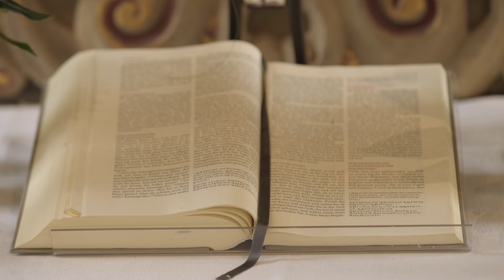Pfingstgottesdienst 2021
Pfingstgottesdienst aus unserer Hörster Kirche in Halle (Westf.).
Schön, dass Sie ihn online mit uns mitfeiern.

Mitwirkende:
Orgel und E-Piano:       Friedemann Engelbert
Trompetet:                    Hartwig Wacker
Gesang und Lesung:   Astrid Babenhauserheide
                                        Christian Schumacher
Gesang:                         Kerstin Lindert
                                        Christiane Strothmann
                                        Günter Wöstmann
Liturgie und Predigt:    Nicolai Hamilton
                                        Burkhard Steinebel

Die Kollekte ist für die Bibelverbreitung in der Welt.

Die Menschen im Bürgerkriegsland Südsudan sehnen sich nach Frieden. Auch in der Coronazeit sind gewaltsame Konflikte um Weideland, Vieh und Wasser an der Tagesordnung. Hass, Verrohung und Brutalität bestimmen das Miteinander. Viele Menschen sind auf der Flucht. In Leselernkursen mit der Bibel geben Freiwillige die biblische Botschaft von Vergebung und Versöhnung weiter. Denn zwei von drei Südsudanesen können nicht lesen und schreiben. Diese mangelnde Bildung gilt als ein Grund für die andauernde Gewalt. Doch Gottes Wort bietet den Menschen Halt und Orientierung. Die Bibelgesellschaft in Südsudan schult die Kursleiter und stellt das Lehr- und Lernmaterial zur Verfügung. Die Kursleiter aus den Kirchen vermitteln dabei auch, dass die Bibel zum Friedenstiften anleiten kann.

spenden oder Ihre Kollekte auf das Konto unserer Ev. Kirchengemeinde Halle überweisen (IBAN: DE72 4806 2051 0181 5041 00). Bitte schreiben Sie als Verwendungszweck: "Kollekte 23.05.21 Bibelverbreitung". Wenn Sie eine Spendenbescheinigung wünschen, vermerken Sie dies bitte mit Ihrer Adresse auf der Überweisung (Spendenbescheinigung: …).

Haben Sie weitere Fragen oder Anregungen?